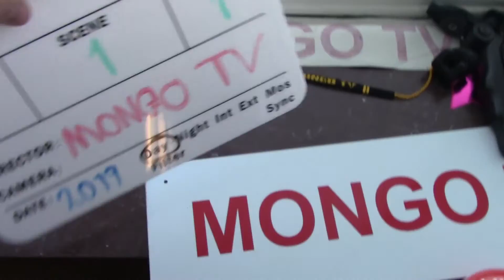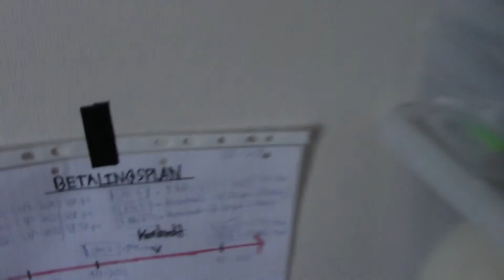MongoTV_2873 - JEG IKKE DRUKKET ALKOHOL I 800 DAGE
Jeg kan godt lide at drikke kold øl og vin, men jeg har valgt at IKKE gøre det lige nu, fordi mit liv er som det er lige nu lidt TRÆLS og alle de mange penge hver måned jeg betaler i afdrag på mine dyre online lån. Jeg kommer heller ikke så meget omkring nu, og jeg vil ikke mere sidde og drikke på lokale værtshuse, hvor der sidder voksne mænd og drikker øl hver dag og ryger smøger, jeg skal drikke andre steder, hvor som kommer normale unge mennesker for at sidde og hygge og drikke lidt og spise lidt mad, som på en cafe.